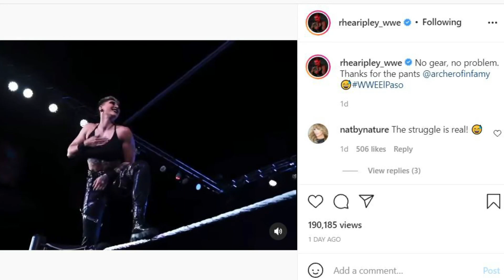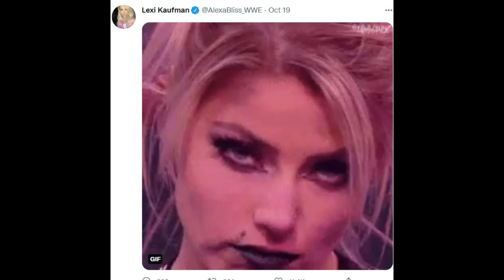CROWN JEWEL 2021 Goldberg Vs Lashley SPOILER, WWE RAW LOWEST Ratings 2021, Kevin Owens BIG PLANS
Topics Covered in this video::::::::::::::::
1) RHEA RIPLEY Borrows PANTS AFTER RING GEAR LOST
2) Alexa Bliss TRANSFORMATION Teased on Twitter
3) KEVIN OWENS Set For Character Change on RAW 2021
4) CROWN JEWEL 2021 GOLDBERG VS LASHLEY INTERFRENCE
5) WWE Raw Ratings 18 October 2021
6) WWE RAW Ratings Revealed This Week 2021
7) WWE Raw Viewership/Ratings 2021